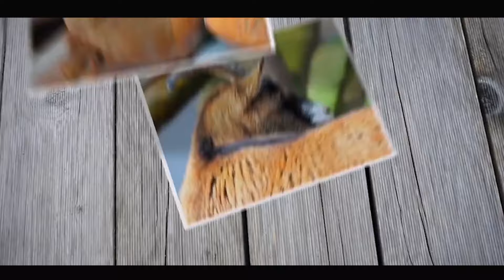How to grow pomegranate from cutting Anar ki cutting Kaise Lagaye अनार की शाखाओं को काटकर प्रसार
can i grow pomegranate from cuttings growing pomegranate from cuttings fruit foodvlog बारहखड़ी में ऋ क्यों नहीं आता
Keep notification on so you don't miss any new video, thanks.🙏🙏🙏
Propagate pomegranate with cuttings. This tutorial instructs on how to root cuttings from pomegranate trees. Remember cuttings are genetic clones of the parent plant and will yield the same fruit quality once you have a decent supporting root system.
how to grow pomegranate from cutting
how to grow pomegranate from cuttings
how to grow pomegranate tree from cuttings
how to grow a pomegranate tree from cuttings
how to grow a pomegranate tree from a pomegranate
do pomegranate grow from cuttings
grow pomegranate from cutting
pomegranate how to grow from seeds
how to grow pomegranate plant from cutting
how to propagate pomegranate tree from cutting
how to grow pomegranates from cuttings
how to grow a pomegranate tree from a branch
अनार की शाखाओं को काटकर प्रसार
अनार को
अनार की कलम
अनार काटने का तरीका
अनार आ से आम
आ से अनार ज्ञानी तक
अनार का
ऋकार शब्द
अनार का वंश
ऋ से ऋषि का चित्र
अनार की जड़
अनार आम ज्ञानी तक
अनार चित्र
tarak anar ka arth
तारक अनार का अर्थ
kandhari anar ki pehchan
अनार दाना
अनार को फाइदा
अनार के समाचार
से अनार आ से आम
panch anaj ke chitra
#5 अनाज के नाम
#7 प्रकार के अनाज
#7 प्रकार के अनाज के नाम
anar ki cutting kaise lagaye
anar ki cutting
best knife for cutting banana bread
baton knife cut
cabbage cutting knife
cutting karvana
hack for cutting onions without crying
japanese carrot cutting
nakiri cutting technique
tear free onion cutting
rangiri cutting technique
sauerkraut knife
v cut knife
zarna garg chai recipe youtube
#8 knife cuts